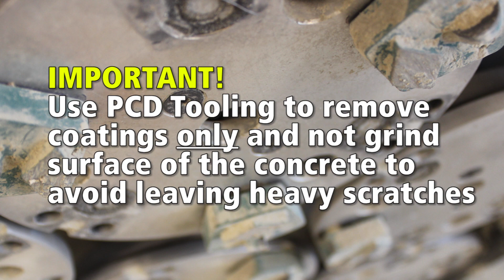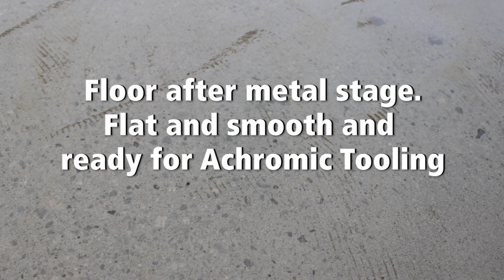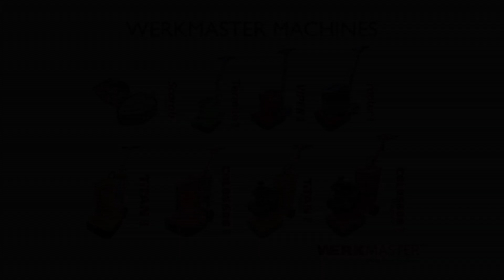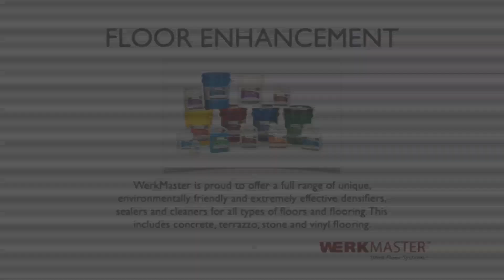How to Polish Old Concrete Floors to a 1500 Grit High Gloss Shine With A Concrete Floor Grinder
Watch the Step by Step process for polishing old concrete floors with a WerkMaster TITAN XT Propane Concrete Floor Grinder to a 1500 Grit High Gloss Shine. See how to remove Carpet Glue and Thinset with PCD tooling. Then grind with metal diamond abrasive tooling and then transition to the resin polishing pads. Learn when and why to densify and seal the concrete floor.
          Learn Tips & Tricks for removing Hilti bolts in the floor.  See how to fill pin holes, pit marks and small cracks during the densifying stage using WerkMaster's UltraDensifil  to achieve a better, more durable floor and higher shine in less steps. See how to apply UltraGuard floor finish and slip resistant sealer to protect and enhance the look of your floors for years to come.
                                                 Step by Step Process Time Lines
0:10  Remove Bolts in Floor
0:28  Remove Carpet Glue & Thinset
0:58  TIP - How to Speed Up Grinding Process
1:20  Grinding & Flattening Floor with 30/40 & 70/80 Metal Diamond Abrasive Tooling
1:36  Edging to 1/8" of the Wall
1:60  Achromic Transition Step - Removing Final Scratches from Metals
2:26  TIP: How to Remove Difficult Scratches
3:05  Densifying Stage
3:45 TIP - Filling Pits and Pin Holes while Densifying
4:02  Polishing Steps
4:32  400 Grit - Notice Shine & Clarity
4:37  800 Grit - Most Customers are Satisfied at these Results
4:58  1500 Grit - High Gloss Finish!
5:07 - How to Apply Sealer
5:27 TIP - Use MicroFibre Mop to apply Sealer
6:03  Burnishing Process
6:35  Finished Results!